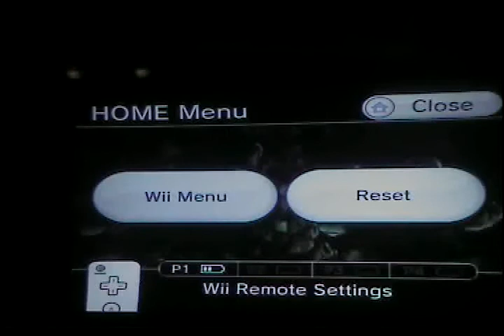Let's Play Kirby's Epic Yarn #21.Bouldergiest Punccchh!